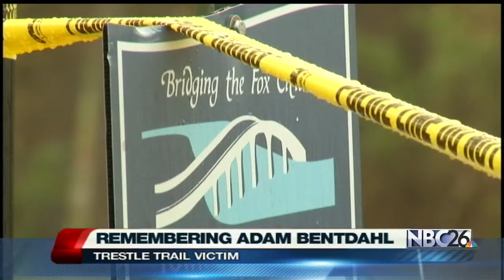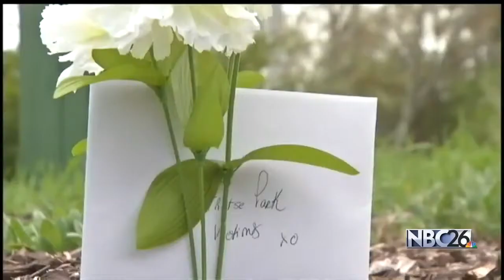Remembering Adam Bentdahl and a Life Taken on the Trestle Trail